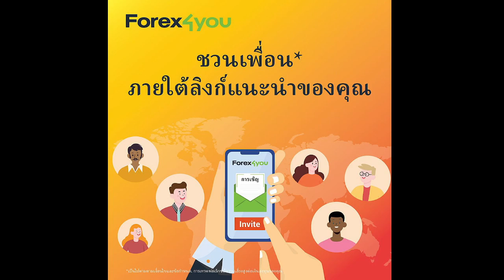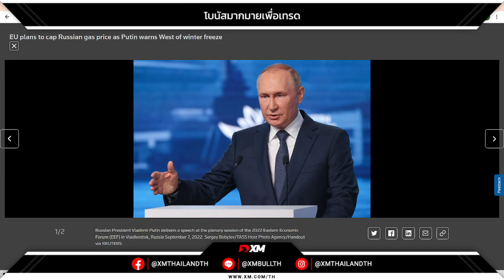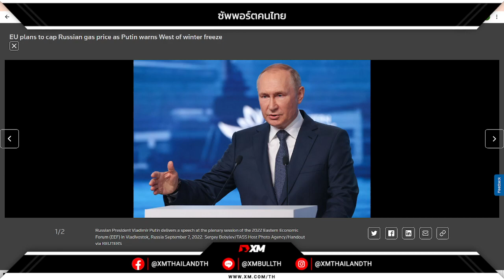🔥 อังกฤษเตรียมออกใบอนุญาตสำรวจ-ขุดเจาะน้ำมันและก๊าซในทะเลเหนือ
🔥 อ้างอิง ข้อมูลจาก อังกฤษเตรียมออกใบอนุญาตสำรวจ-ขุดเจาะน้ำมันและก๊าซในทะเลเหนือ สำนักข่าวรอยเตอร์รายงานโดยอ้างแหล่งข่าวว่า รัฐบาลอังกฤษจะประกาศใบอนุญาตสำรวจน้ำมันและก๊าซในทะเลเหนือเพิ่มอีกจำนวนมากเพื่อพยายามเพิ่มกำลังการผลิตในประเทศ แต่ยังไม่แน่นอนว่ารัฐบาลอังกฤษจะออกใบอนุญาตใหม่กี่ใบ แต่อาจมีมากถึง 130 ใบ

📍บริการห้องซิกทองคำสกุลเงิน รีวิวจากลูกค้าตลอดหนึ่งปีที่ผ่านมา แอดไลน์ Line: jjgoldsignal